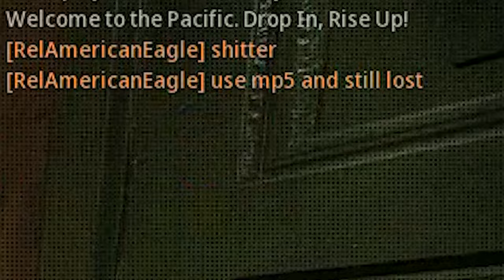MWII is not ready for my sauciness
Comment if you want to tell me what you think

Powered by Adobe Premiere Pro